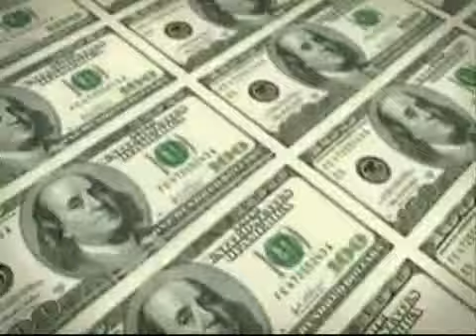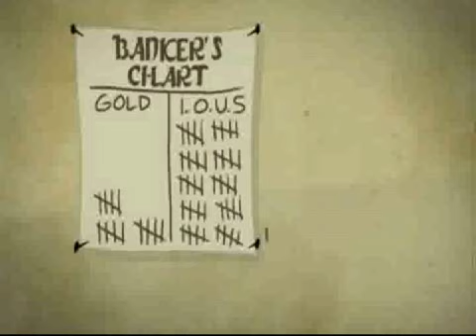Sue Your Lender : American Dream Movie 2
Sue Your Lenders: Strategies involve the mortgage lender proving their ownership in your property or clearing the title by deed to the property in exchange for complete debt satisfaction. Our Forensic Compliance, Chain of Title, and Asset Compliance (Securitization) Audit process provides consumers with a solid foundation of information that discovers many of the errors and legal violations in their loans.

Get The Facts On Your Loan and Protect Your Rights!